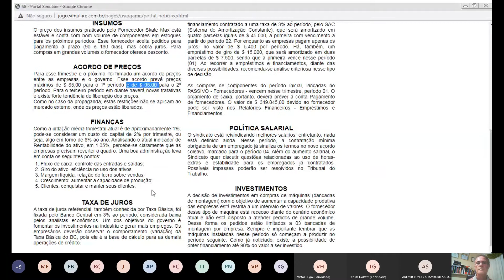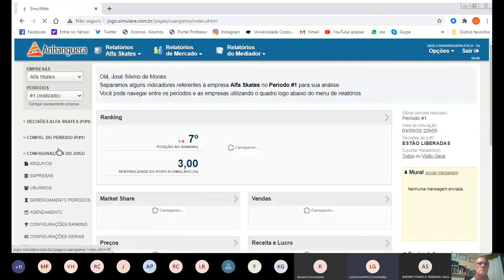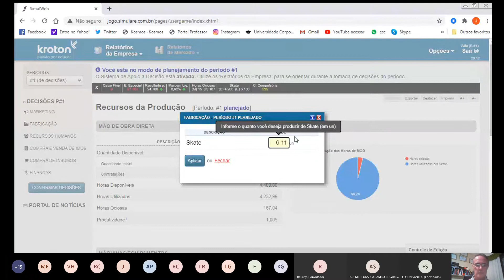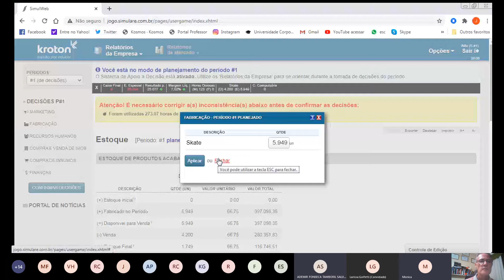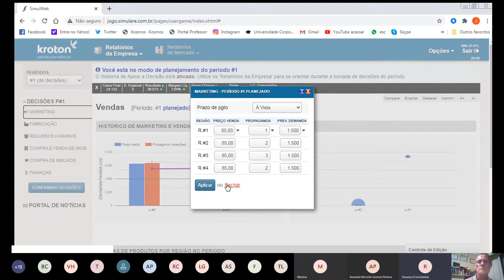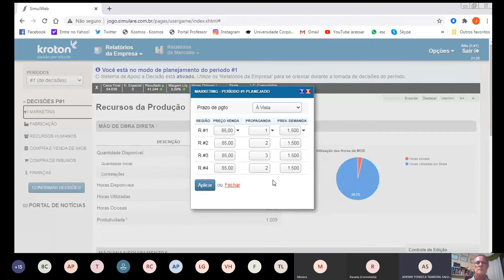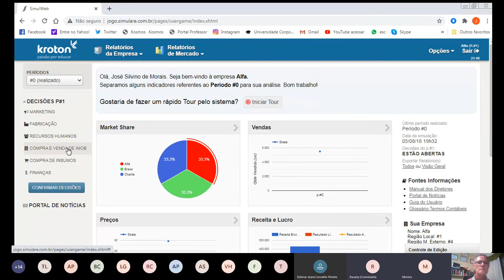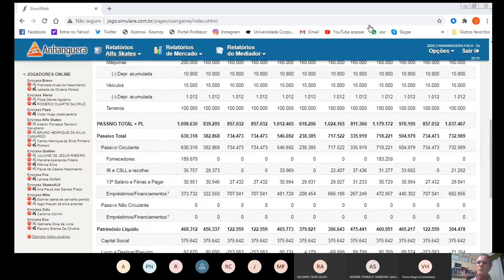Aula Simulação Empresarial 11 09 2020